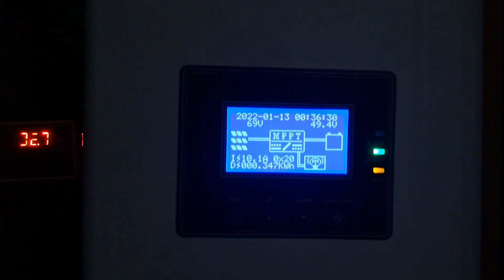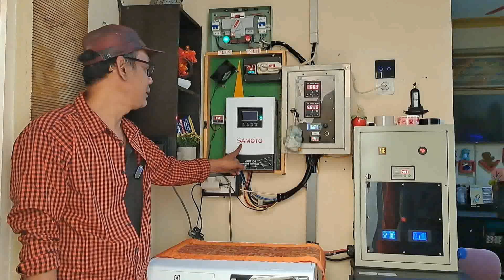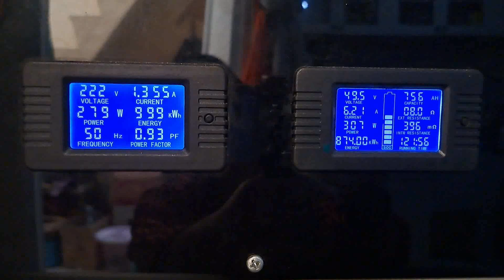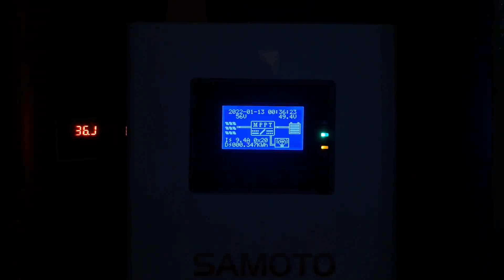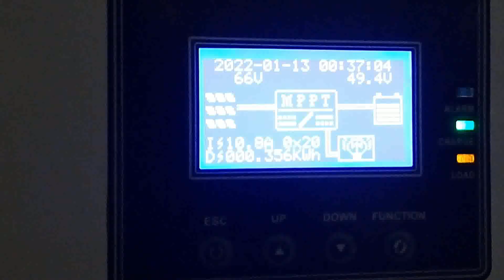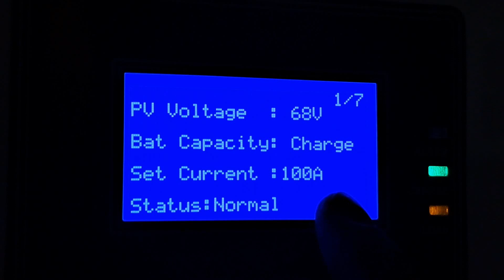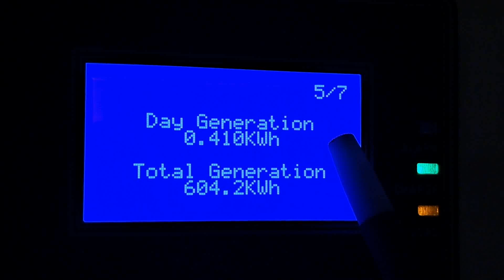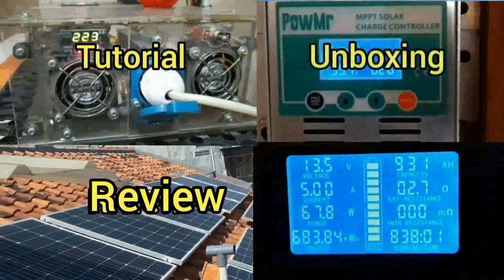ISI MENU DISPLAY KOMPLIT BANGET ‼️|| NEW MPPT SOLAR CHARGER CONTROLER SAMOTO 100A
1. mppt 60a samoto

Yang mau tau Spesification lengkap di sini gaes:
Max.Charge Current: 100A
System Voltage: 12V/24V/36V/48V Flexible
Max.PV Voltage (Voc): 150Vdc
Solar Operating Voltage:
- 20-150Vdc@12v
- 36-150Vdc@24v
- 48-150Vdc@36v
- 64-150Vdc@48v

PV Input Power:
- 12V: 1300W
- 24V: 2600W
- 36V: 3900W
- 48V: 5200W

High-efficiency MPPT Solar Controller 100A
1. PV array Max input hingga 150V DC.
2. Mekanisme pengaturan kompensasi suhu.
3. Arus Pengecasan dapat diatur sesuai kapasitas baterai.
4. Tampilan Layar LCD
5. Histogram Built in untuk output dari solar panel
6. Didesign untuk solar power system.12V/24V/48V
7. Built-in RS485 solar data monitoring interface.Komunikasi multi-mesin dalam jarak 1 km.
8. Dapat menggunakan 3 tipe Battery: Lead acid battery,Colloid storage battery,LiFePO4 Lithium battery.
9. Mode output DC dapat diatur.
10. Desain pembuangan panas yang sangat baik dan kipas pendingin smart control
11. Teknologi power tracking secara signifikan meningkatkan pemanfaatan energi hingga efisiensi transfer 97%.
12. I-V curve Quick scan ,dapat melacak titik daya maksimum dalam beberapa detik.
13. Proteksi arus lebih, proteksi hubung singkat, proteksi Overcharge, proteksi Overdischarge dan proteksi Overload

Semoga bermanfaat.